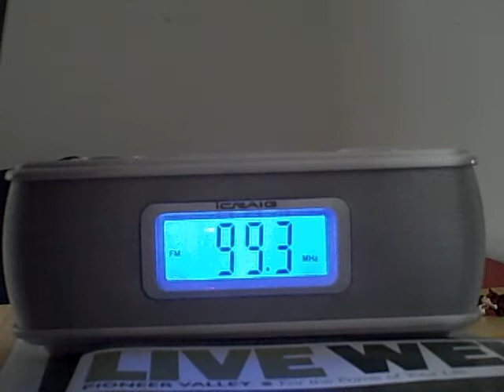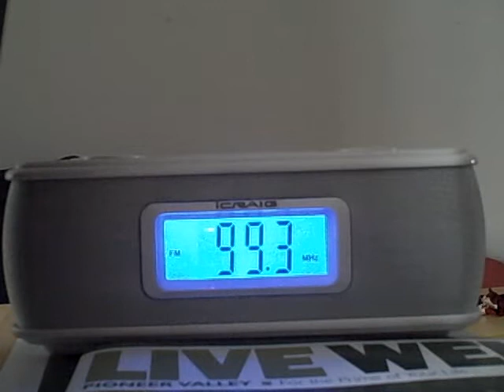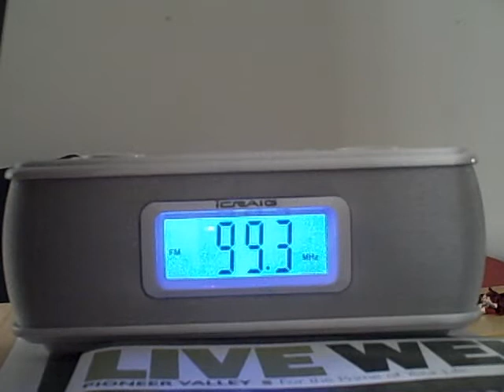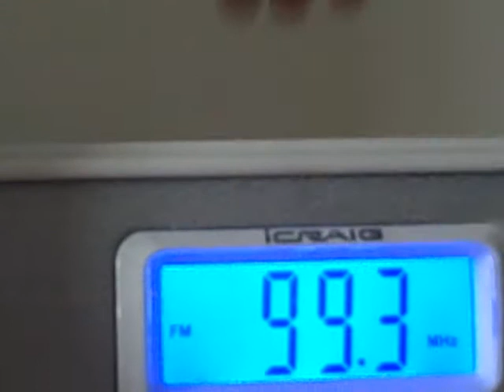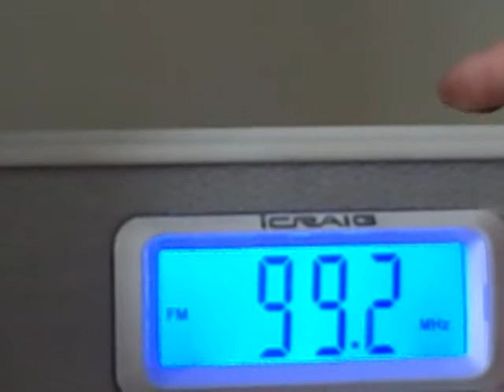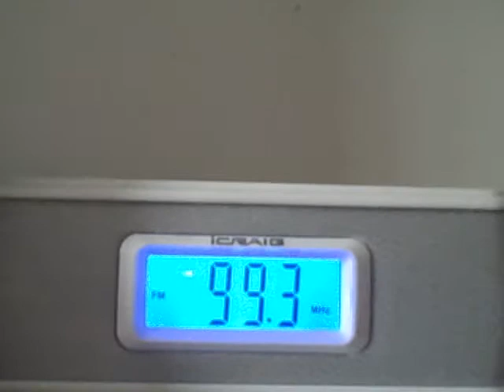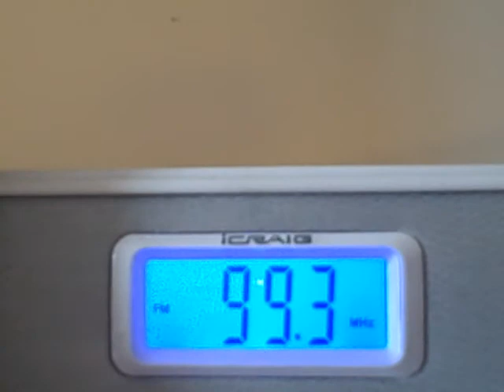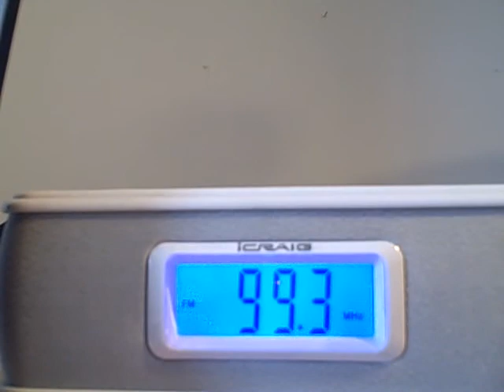Pat Kelly Intro ("may include music that is owned by a third party" ;-)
The longest intro on the radio. Lazer 99.3 FM from Springfield/Northampton, western Massachusetts!
Includes: "Wesley Willis-Birdman Kicked My Ass", "The Massachusetts song", "Shut the F. Up! guy", Donald Trump joke, nasty prank call, "Weebl's Stuff-Narwhals",
Everything that rocks! Maybe not the longest, but still pretty long and funny.
Raw file: Feb 17 2014   VID00005